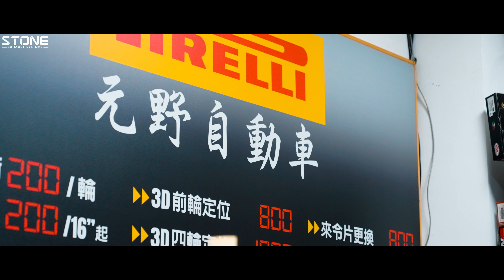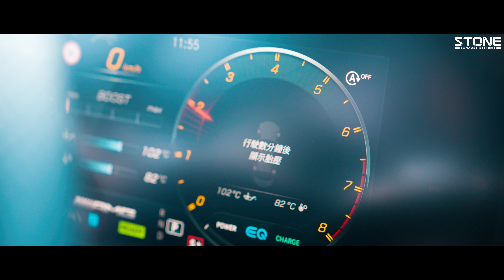Mercedes-Benz M256 W213 E53 AMG with Stone Exhaust Eddy Catalytic DP + Catback Valvetronic System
🔥Mercedes-Benz W213 E53 AMG with M256 Engine
🔥 Stone Exhaust Eddy Catalytic Downpipe
🔥 Stone Exhaust Valvetronic Cat-Back Exhaust System